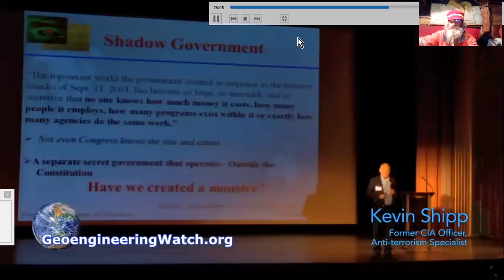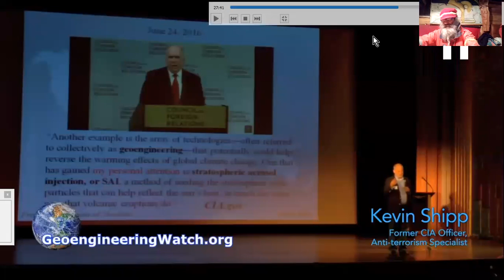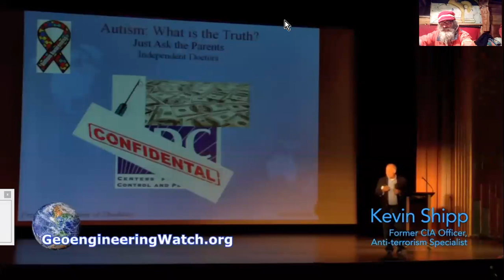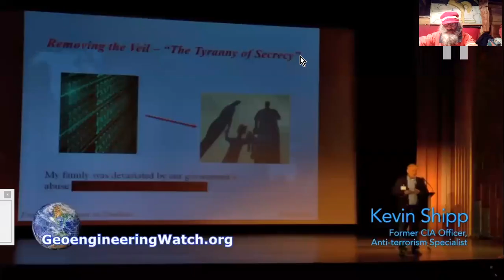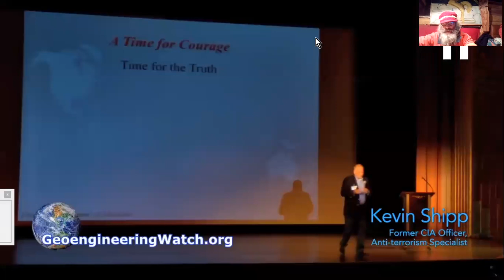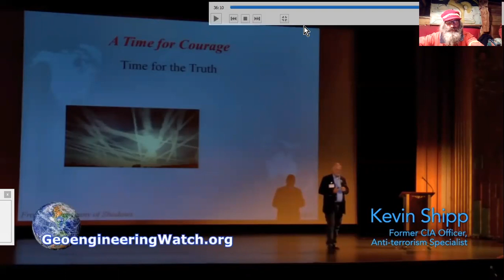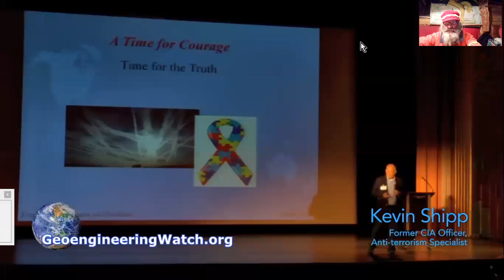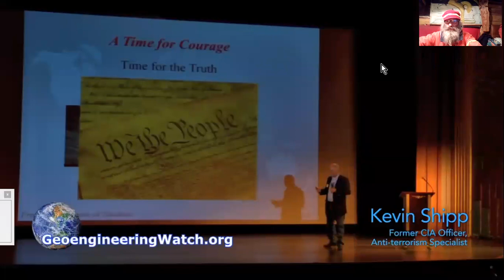ex-CIA: INGÉNIEURIE CLIMATIQUE, VACCINS DANGER et 9/11 #2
Un lanceur d'alerte de la CIA Kevin Shipp, balance sur des actes criminels des AGENCES SECRETES qui constituent le GOUVERNEMENT SECRET - DEEP STATE - GOUVERNEMENT DE L'OMBRE, à propos légèrement du 11 SEPTEMBRE 2001, la Géo-INGÉNIEURIE CLIMATIQUE, les DANGERS des VACCINS    Partie#2
Source : Dane Wigington Channel : CIA Whistleblower Speaks Out About Climate Engineering, Vaccination Dangers, and 911
GeoeengenioringWatch.org